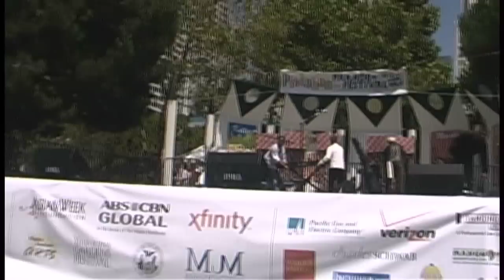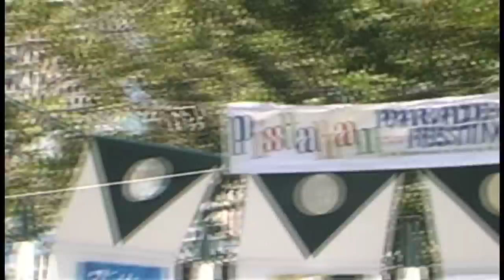Jay Nicolas Sario at Pistahan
Project Runway's Jay Nicolas Sario gives a sneak peek of his new collection at the Pistahan Parade and Festival. Video by Raymond Virata